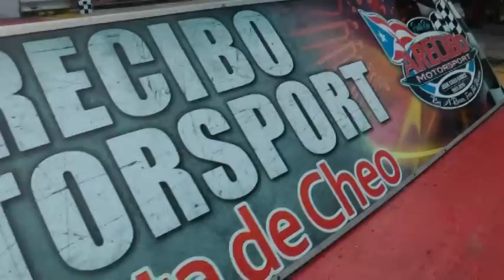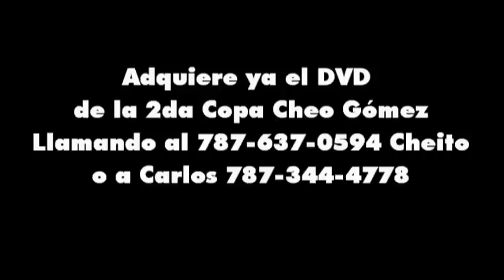Trailer 2da Copa Cheo Gomez II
Mas de la 2da Copa Cheo Gomez, esta vez te traemos otro TRAILER para que veas la accion de este eventazo. Recuerda que puedes hacer tu orden de la copia del DVD comunicandote con Cheito a la Arecibo Motorsports,